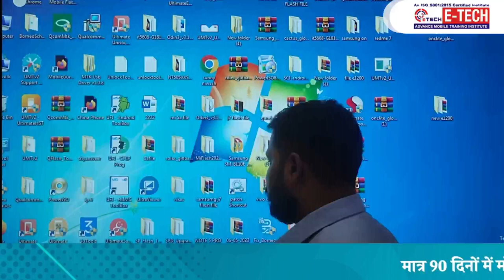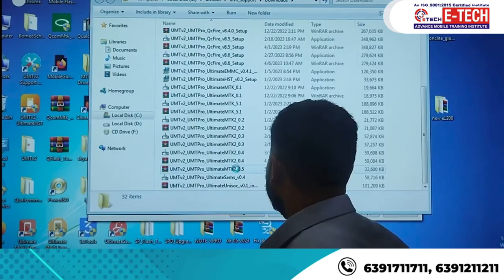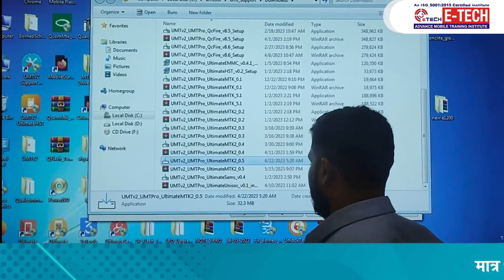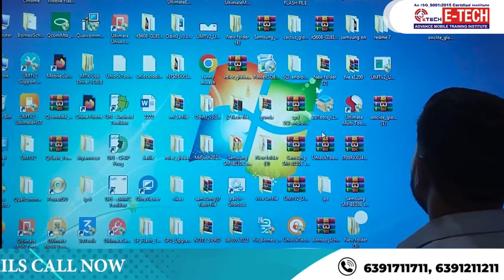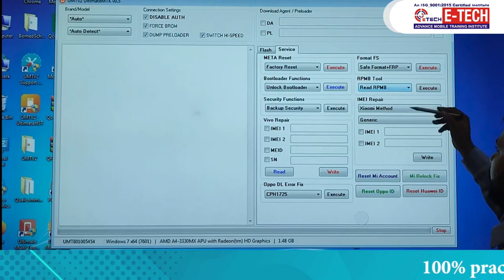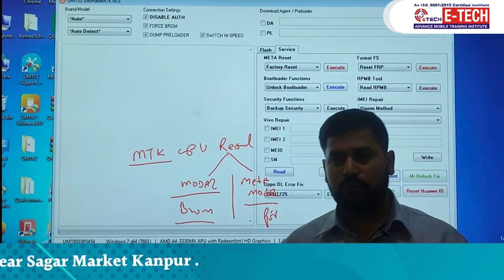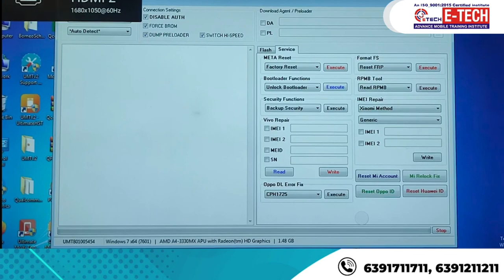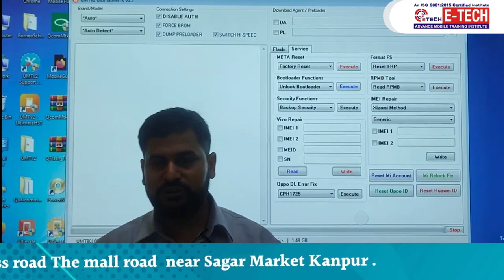All about new features of MediaTek 0.5. & How to use it. | Mediatek का Powerfull सॉफ्टवेयर अपडेट!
All about new features of MediaTek 0.5. & How to use it. | Mediatek का Powerfull सॉफ्टवेयर अपडेट! MediaTek 0.5 new features software update

00:00 How to Learn About MediaTek
00:19 MediaTek 0.5 क्या हैं और इसका उपयोग कैसे करते हैं
01:35 Dongle Open कैसे करते हैं
02:52 MediaTek 0.5 का New Version क्या हैं
04:28 How to install driver
06:09 Mobile Software Repairing
 07:55 Mobile Phone को Format करना सीखे
08:20 मोबाइल फ़ोन Lock तोड़ने के बारे में सीखे

12- मोबाइल फोन में Coil को कैसे पहचाने और इसका क्या कार्य हैं और work कैसे करती हैं

13-मोबाइल में कौन -कौन से कंपोनेंट्स लगे होते है || विस्तार से जानने के लिए वीडियो देखें

14-जानिए सब कुछ Hot Gun Machine के बारे में | Hot Gun मशीन को कैसे यूज़ करें

15-Mobile Repairing के लिए जरूरी tool's | मोबाइल repairing करने के लिए क्या क्या सामान होना चाहिए

WE PROVIDE :

1.HARDWARE & SOFTWARE COMPLETE COURSE
2.TOOLS FREE
3.I CARD
4.LIFETIME SUPPORT
5.ISO CERTIFICATE
6.75% PRACTICAL TRAINING
7.ON MOBILE PHONE REPAIRING TRAINING
8.17 YEAR'S EXPERIENCE TRAINING
9.MOBILE PHONE SHOP KO RUN KARNE KI TRAINING
10.FRESHER STUDENT KI SPECIALTRAINING
11.EXPERIENCE STUDENT KO SPECIALIST KARNA
12.EMMC LEVAL TRAINING
13.MARKET SE AANE WALE PHONE KO
14.TREAND STUDENT SE REPAIRING
15.8 HOURS CLASS
16.BASIC TO ADVANCE  TRAINING
17.HOSTAL SUVIDHA FREE
18.JOB & BUSINESS SUPPORT
19.STUDENT FRIENDLY BEHAVIOR